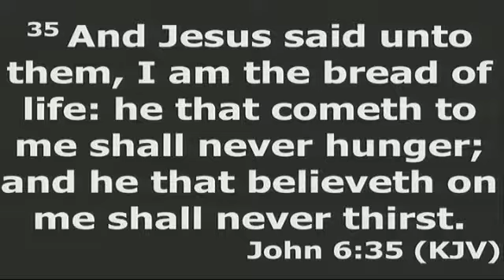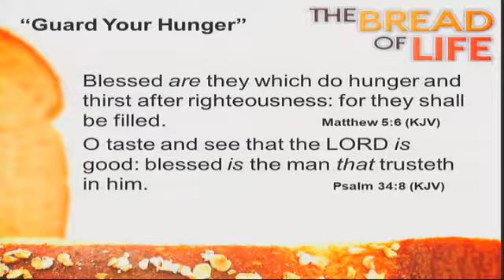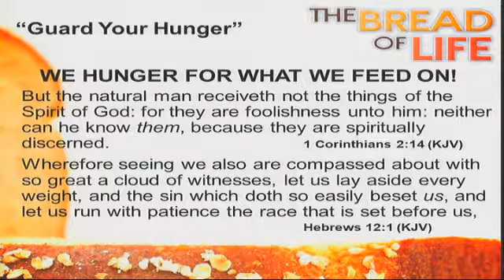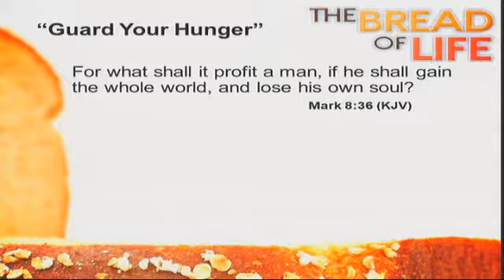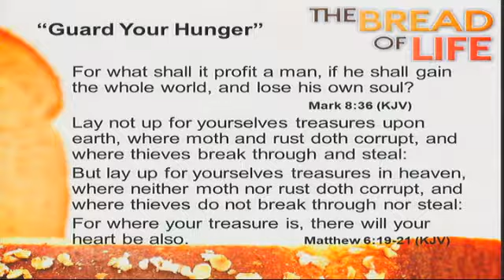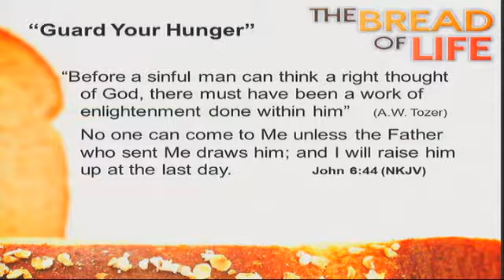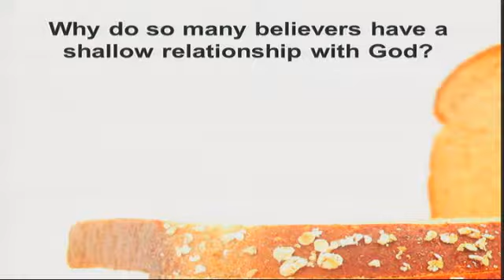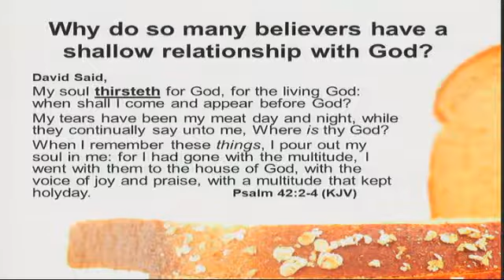Jesus is the Bread of Life: Guard Your Hunger 11-18-18